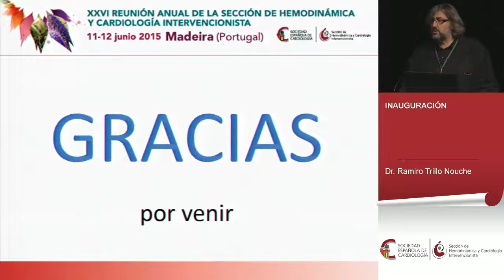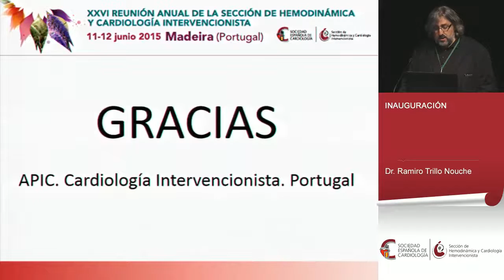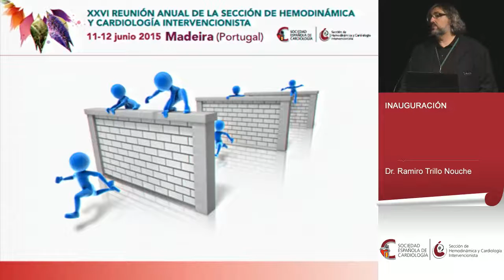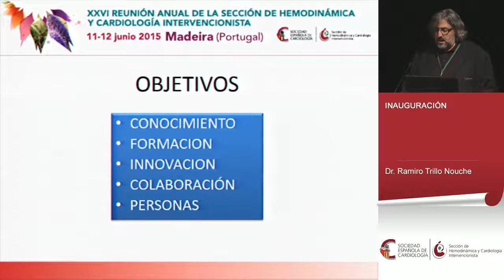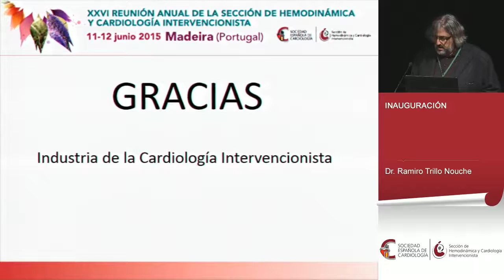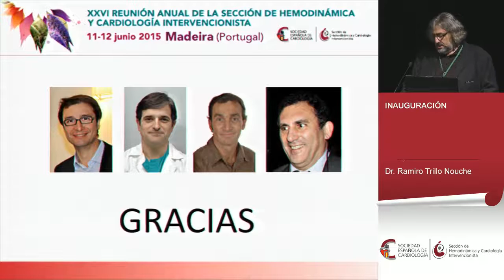01 inauguracion final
Inauguración Reunión SHCI Madeira 2015. Palabras del Dr Ramiro Trillo.